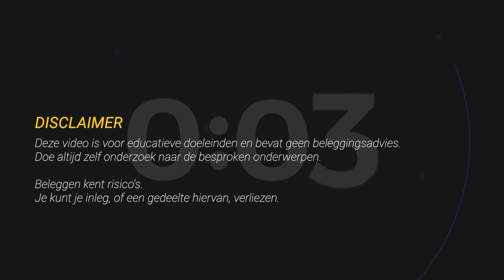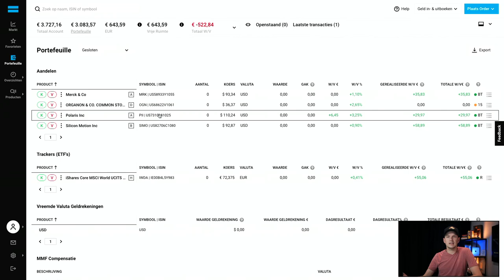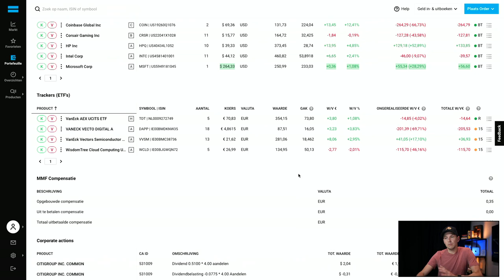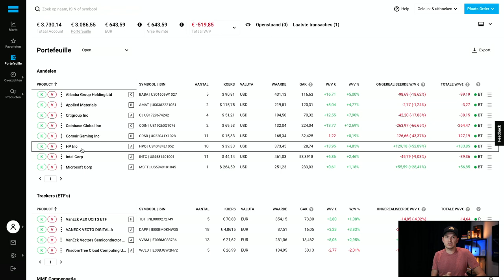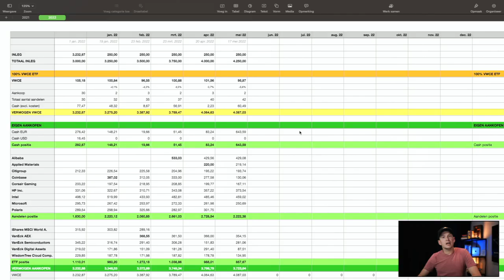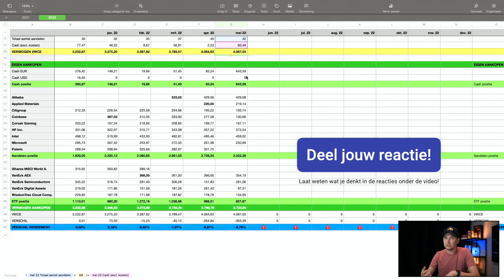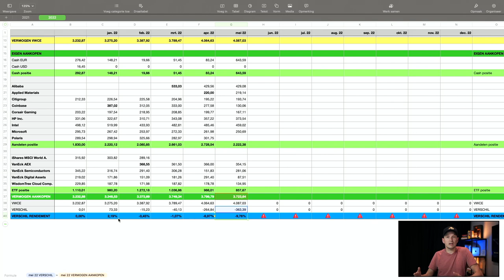INDEX BELEGGEN beter dan losse AANDELEN KOPEN - 250 euro beleggen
Hoe gaat het met mijn portfolio waarmee ik een breed gespreide ETF probeer te verslaan?

In deze video kijken we eerst naar mijn portfolio op dit moment, want dat valt nogal een beetje tegen. Nog steeds. Maar dat geeft misschien wel weer hoe het er aan toe gaat op de beurs op dit moment. Vervolgens kijken we naar wat we met de 250 euro van deze maand gaan doen. We maken dan ook een vergelijking van mijn portfolio met de ETF VWCE (VWRL met dividend).

VIDEO ONDERWERPEN
00:00 Intro
00:26 Portfolio
05:25 Aandeel kopen?
09:14 Vergelijking met VWRL / VWCE
11:32 Conclusie